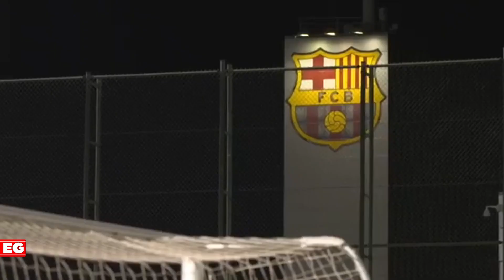🎥 EL FUTURO DE LIONEL MESSI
Desde Inglaterra, Christian Martin nos aclara la situación que se generó a través de nuevos rumores sobre la salida del crack argentino de Barcelona.